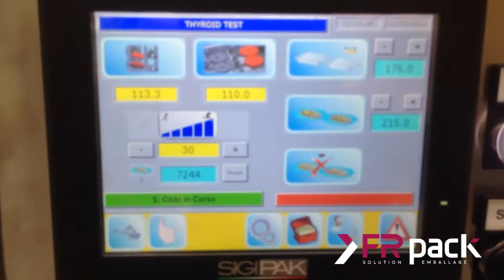Flowpack ensacheuse horizontale automatique emballage de produits pharmaceutiques - FR PACK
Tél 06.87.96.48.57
Ensacheuse adaptée à l'emballage kits pharmaceutiques divers - mise sous film d'autres produits non alimentaire et, alimentaires divers : nougats, confiseries, biscuits etc.. .
Facilité de nettoyage - nombreuses options disponibles - marquage sur film - chargement automatique disponible.
Matériel fabriqué et, monté en nos usines italiennes.
Service après vente assuré par nos techniciens français.